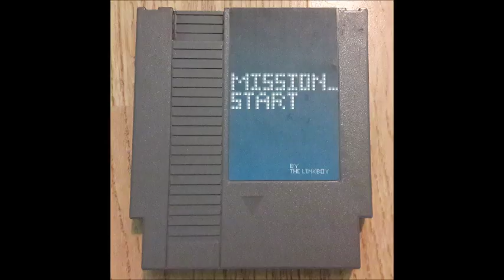Mission_Start Album - Track 27 - Credits